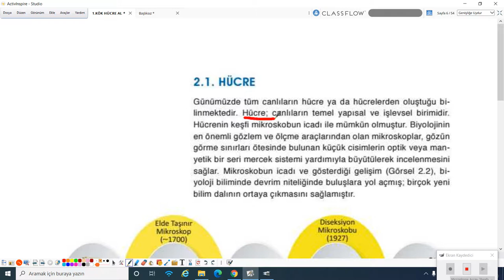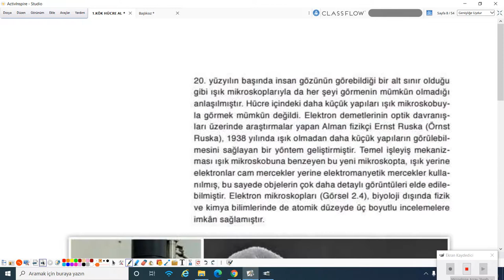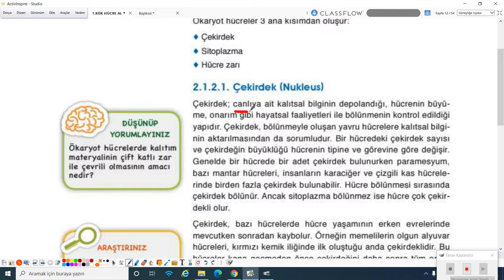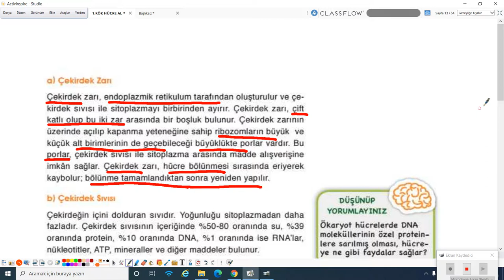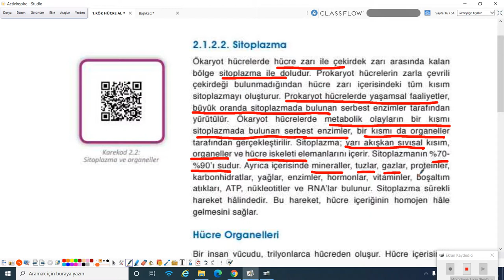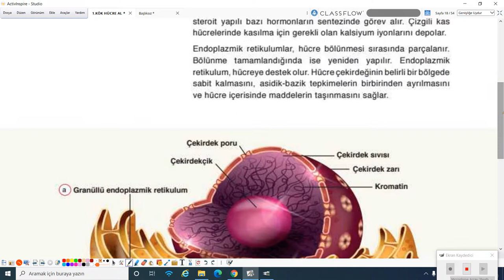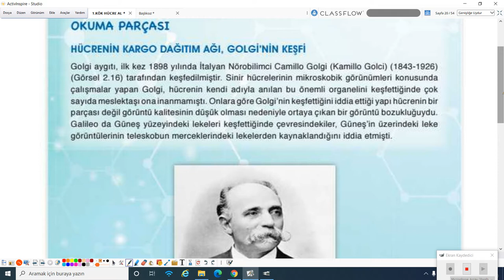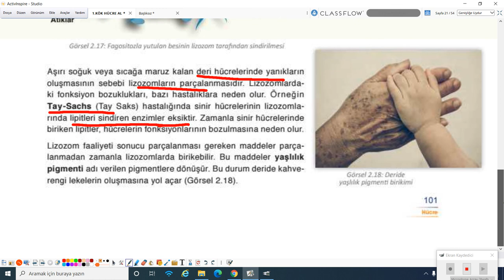2020-2021 9.Sınıf Biyoloji 9001 Hücre Organeller 1 | Anlatan Sinem Baltacı